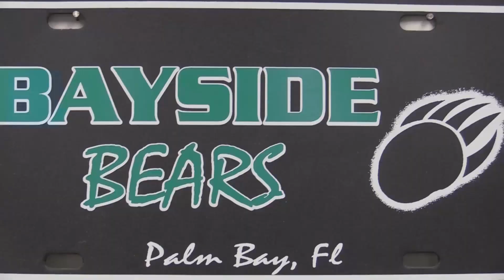February 5, 2021